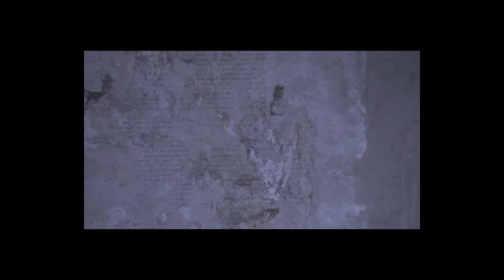Jungle fever (feat. Stevie Wonder)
La scena-madre del film di Spike Lee magistralmente accompagnata da Living for the city di Stevie Wonder